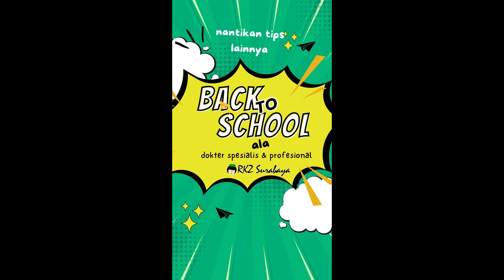Back to School ala Dokter Spesialis Mata RKZ Surabaya